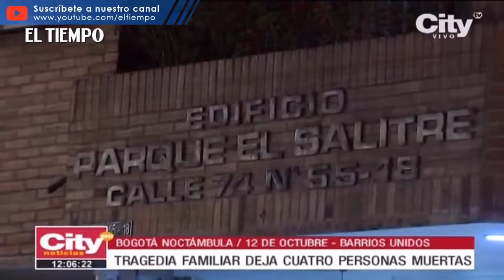Policía revela principales hipótesis sobre el hombre que mató a tres familiares por una discusión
Las autoridades investigan si la tragedia en la localidad de Barrios Unidos se trataría de un caso de violencia intrafamiliar. La mujer que falleció en los hechos era una reconocida modista del sector. Mientras que los otros dos jóvenes fallecidos iban a viajar este viernes hacia Ibagué.